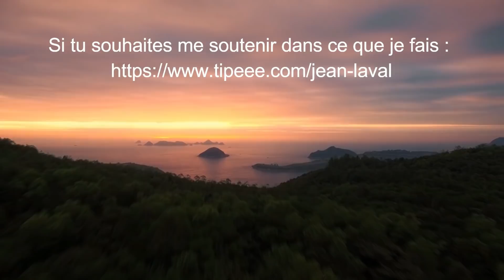Comment se Soigner Sans Médicament quand on est Malade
Comment se soigner naturellement et ne plus être malade sans prise de médicament. Voici 5 astuces que j'utilise personnellement pour toutes maladies. Guide gratuit sur la confiance en soi